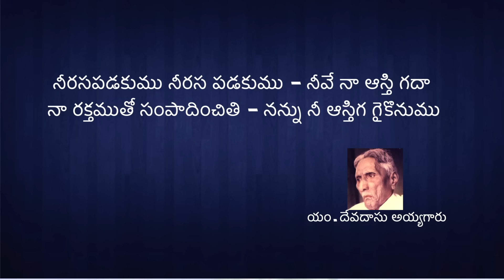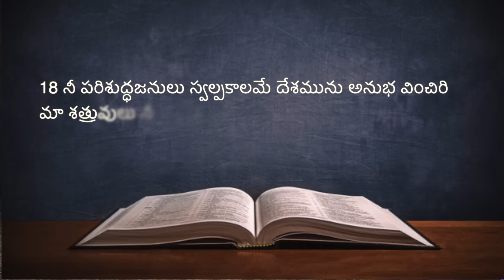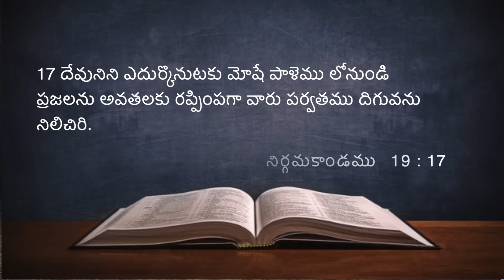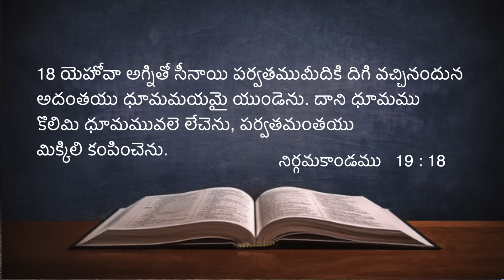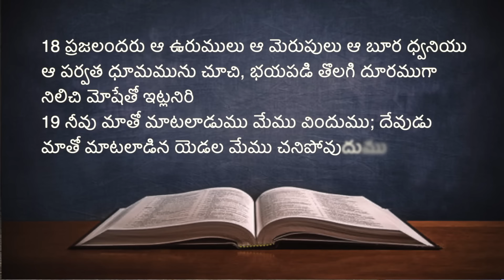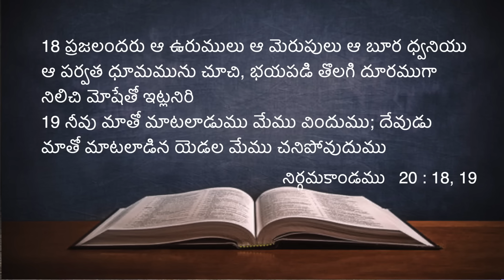మోషే సీనాయి గమనము || 07-07-2024 Sunday message By Rev. J. Samuel Kiran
మరనాత
ప్రభువు వచ్చియున్నారు, మరలా వచ్చుచున్నారు, ప్రభువైన యేసూ! రమ్ము! - 1 కొరింథి 16:22, ప్రకటన 22:20